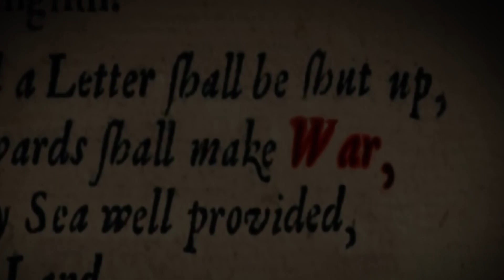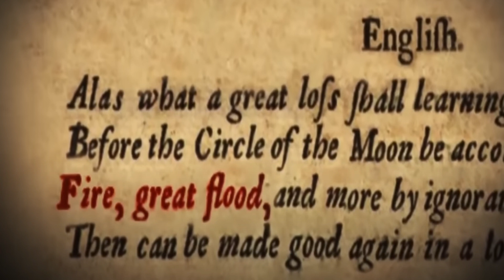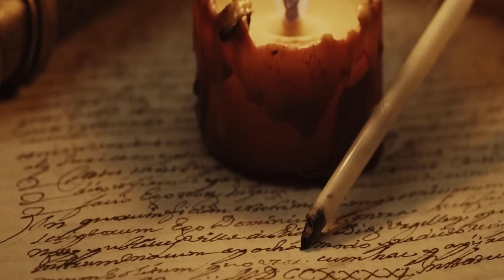Загадочная жизнь Нострадамуса. Кто он: пророк или шарлатан? | Nostradamus’s life (English subtitles)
Данный видеоматериал посвящен одному из самых загадочных и известных людей во всем мире – Мишель Нострадамус. Его имя, жизнь, судьба и предсказания по сегодняшний день притягивают мистическое внимание. Кем он был на самом деле: пророком и шарлатаном?? Ответ в этом видео.